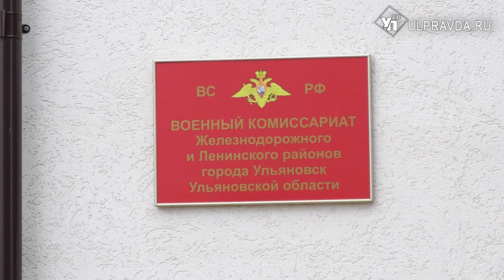Мобилизация ульяновцев. Будет ли связь в учебных центрах, можно ли родным навещать защитников Родины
Военнообязанным гражданам Российской Федерации приходят повестки – 21 сентября верховный главнокомандующий объявил частичную мобилизацию. Первые колонны ульяновцев уже отправились в учебные центры – в них мужчины будут проходить интенсивную подготовку. Подробнее расскажет наш корреспондент.